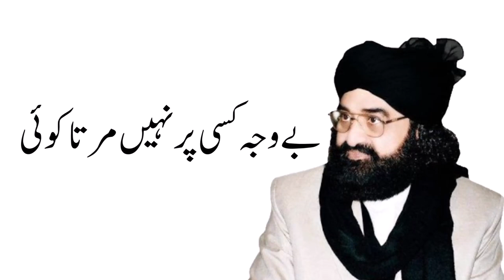Hum Main Kuch Hai - Peer Syed Naseer Ud Din Naseer Shah Gillani (R.A) Poerty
You are watching Discover Life
Today Video: Hum Main Kuch Hai - Peer Syed Naseer Ud Din Naseer Shah Gillani (R.A) Poerty
Informative Videos
Muslims Scientist History Videos
Documentry Videos
Islamic issues and Wazaif
Foods and their Benefits
Health and beauty tips
Poetry
Technical Videos
Thanks..